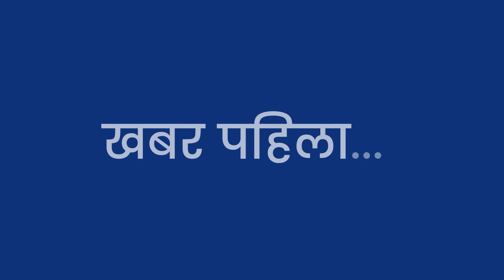ओलम्पिक छनोटको तयारीमा नेपाली राष्ट्रिय महिला फुटबल टोली women football